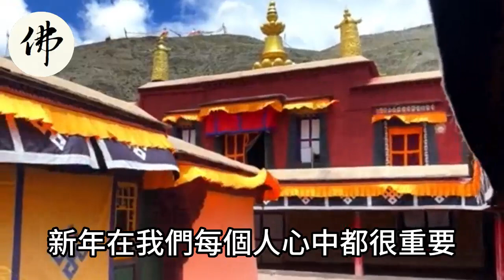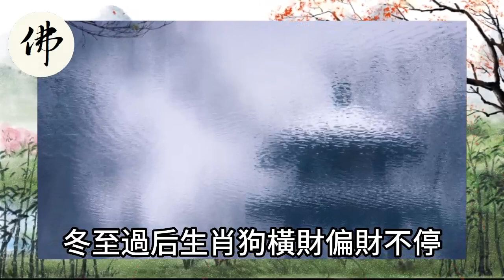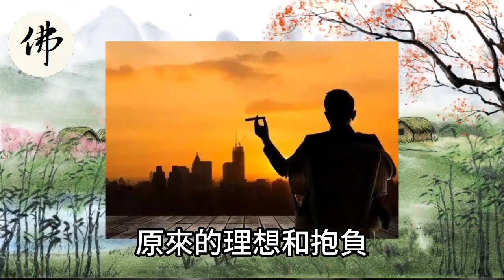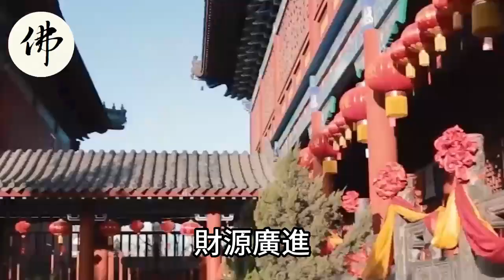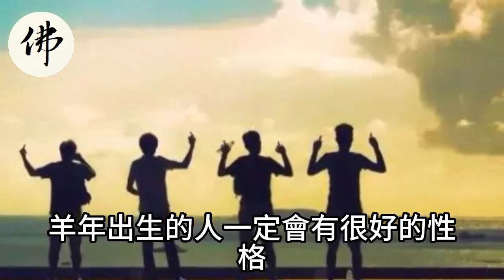不要不相信！六生肖冬至前！會有一筆橫財要發！一定要好好留意了！真的準！【佛之緣】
不要不相信！六生肖冬至前！會有一筆橫財要發！一定要好好留意了！真的準！